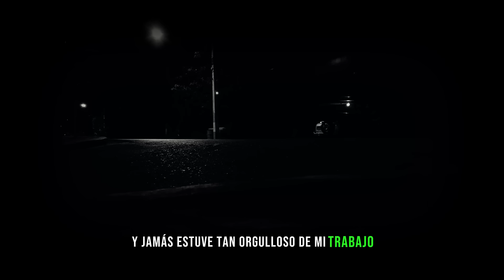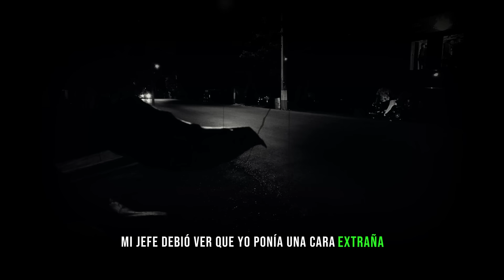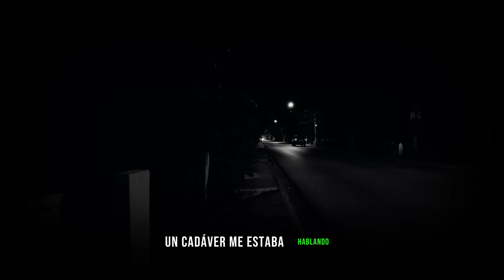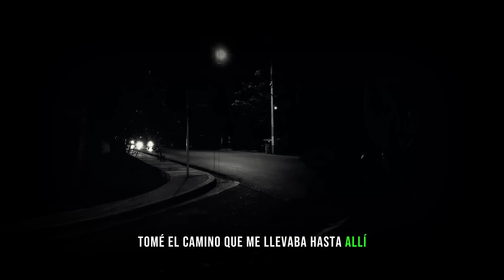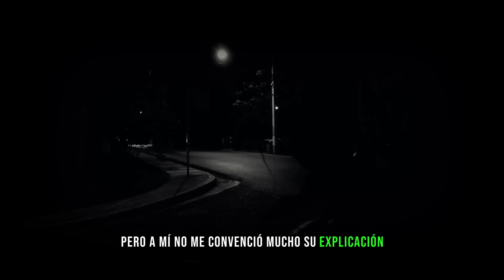+ 1 HORA DE HISTORIAS DE TERROR CAMIONEROS EN CARRETERA: LA ULTIMA BALADA RELATOS DE TERROR 🚛🌌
La Última Balada: Relatos de Terror en la Carretera 🚛🌌

Descripción:
Sumérgete en la oscuridad de la carretera con "La Última Balada", una hora de relatos escalofriantes vividos por camioneros. Cada historia te llevará por un viaje inquietante a través de lo desconocido, donde cada curva esconde un nuevo terror. 🌑👻

¿Tienes una historia de terror que quieras compartir? ¡Nos encantaría escucharla! Únete a nuestro grupo de WhatsApp y comparte tus experiencias más espeluznantes.